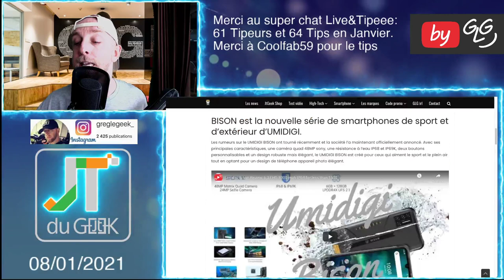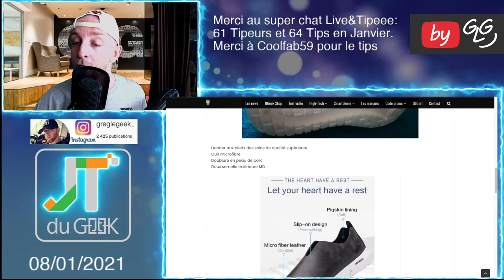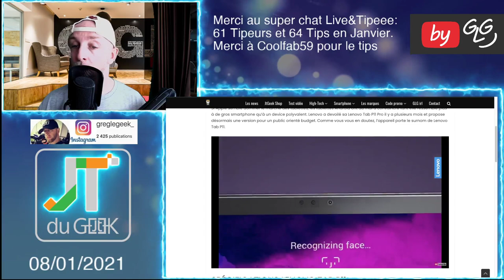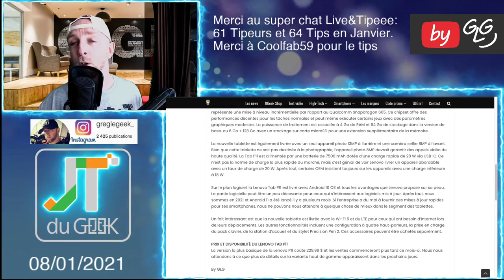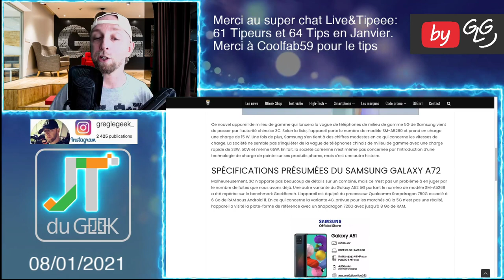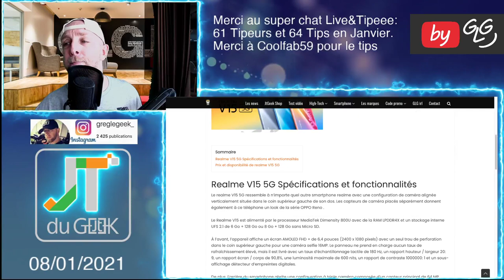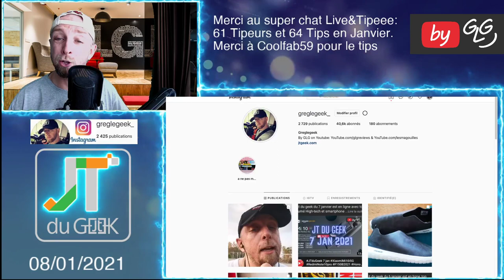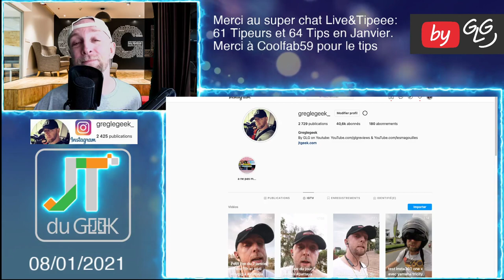JTduGeek 8 jan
Umidigi Bison, Chaussures Onemix, Samsung Galaxy A52 5G,Black Shark 4, Lenovo P11 pro, realme V15 5G

By GLG